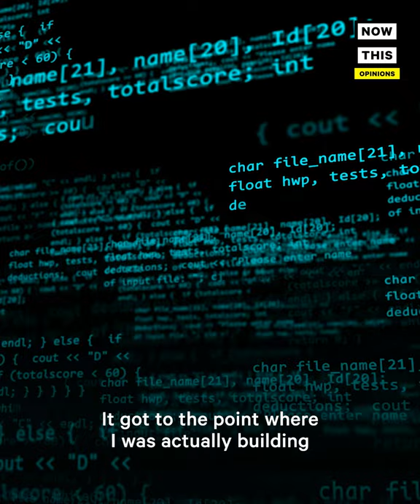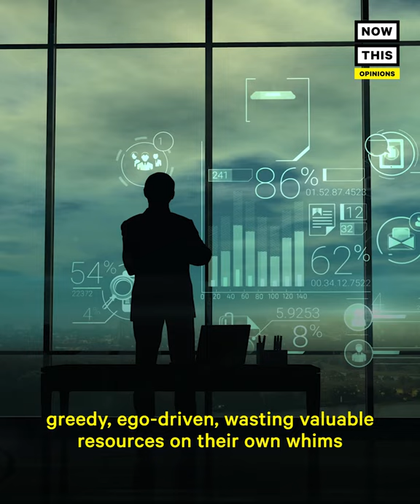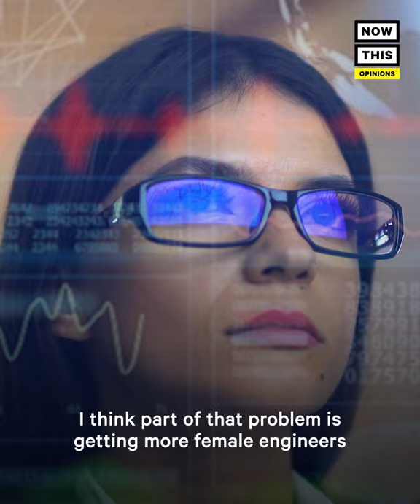Girls Who Code Takes on Big Tech (Again)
Women only make up approx 25% of the computing industry, and the number's even less for those of color — but this new multimedia campaign aims to change that.